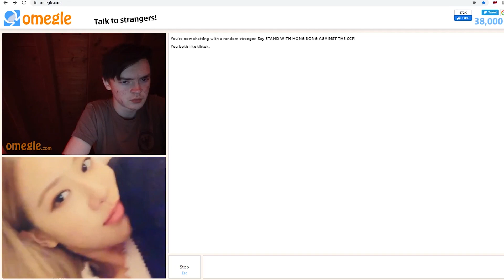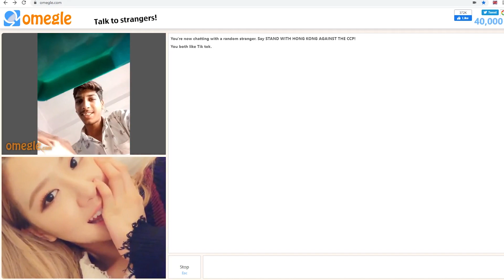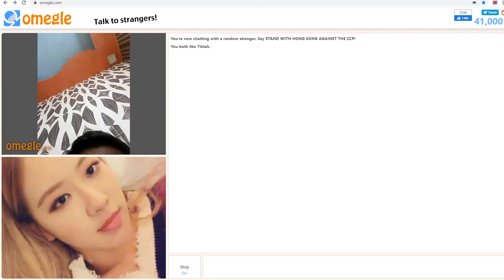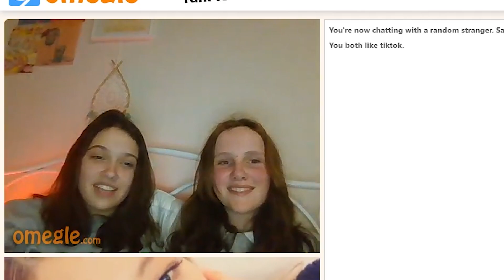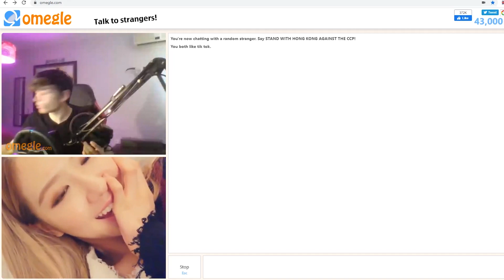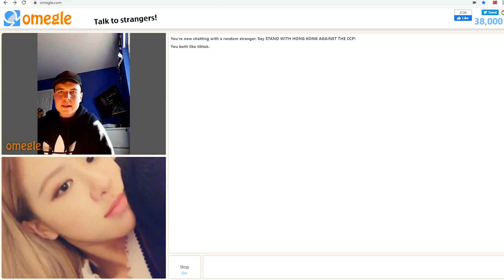Blackpink Rosé goes on Omegle at night and its scary